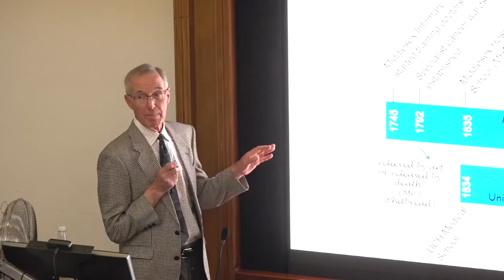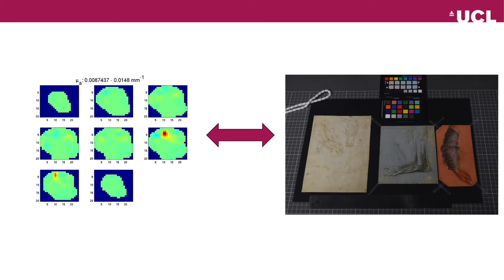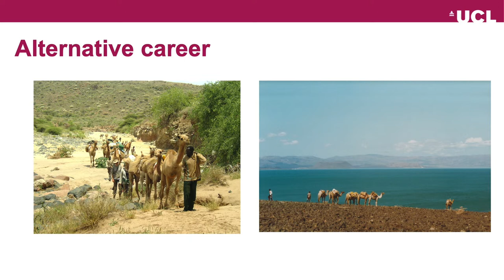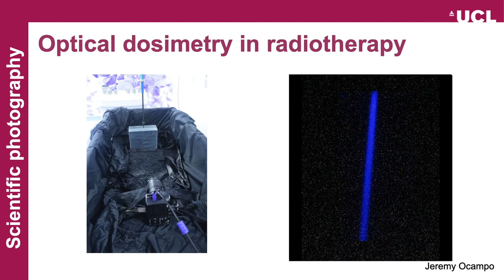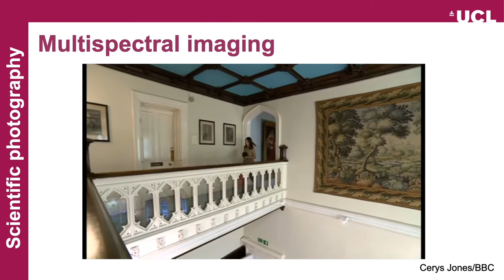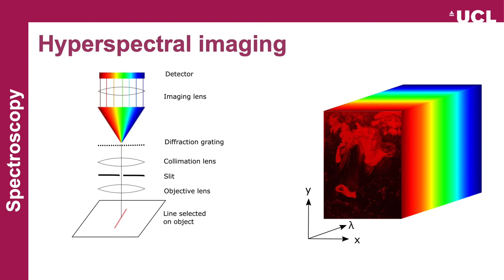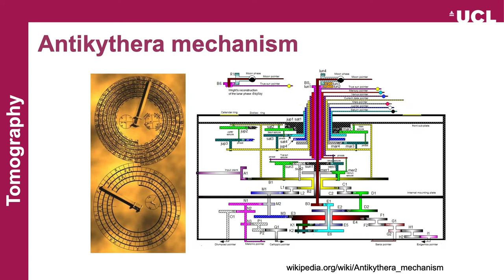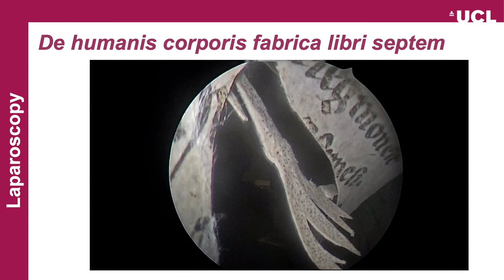Joel Lecture Series | Leonardo and Laparoscopy: Medical imaging applied to heritage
Over the past twenty years Prof Adam Gibson has been a leader in translating medical imaging and analysis techniques to other fields.

In this talk he will take us on a journey spanning more than 2000 years, looking at subjects from human disease to understanding the universe.

The Joel Chair is the oldest established Chair in Medical Physics in the world. It is currently held by Prof Robert Speller of UCL Medical Physics & Biomedical Engineering.